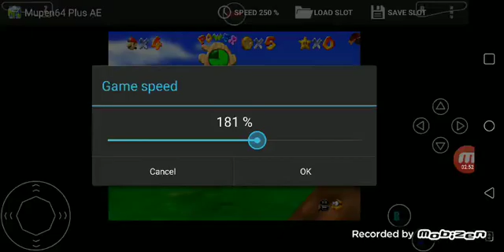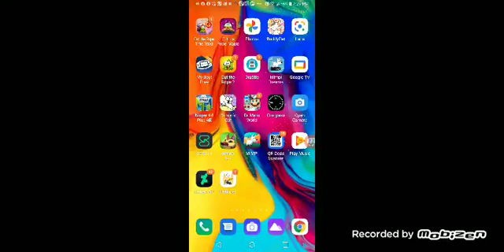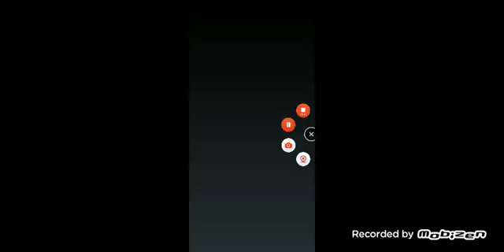Mimpi dreams, etc + Super mario 64 ds s13 episode 14 (7/14/21)